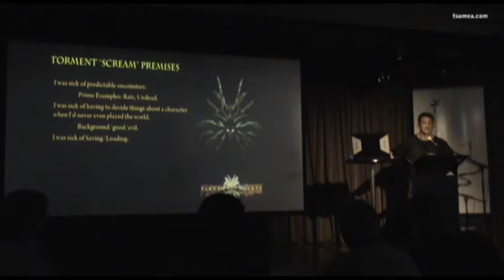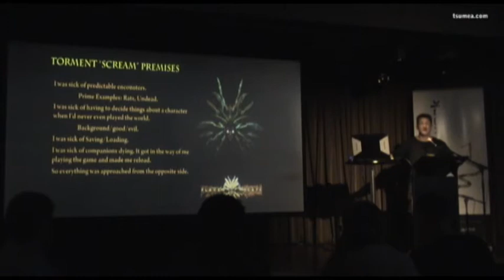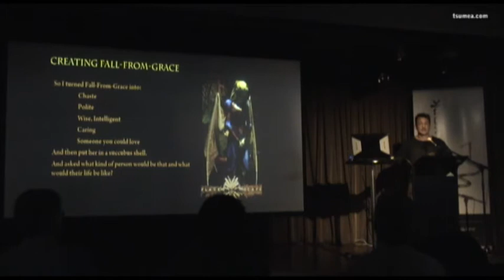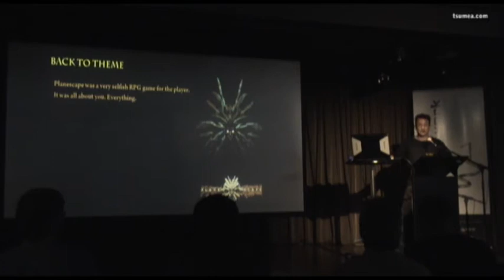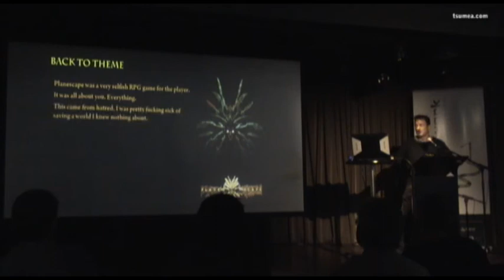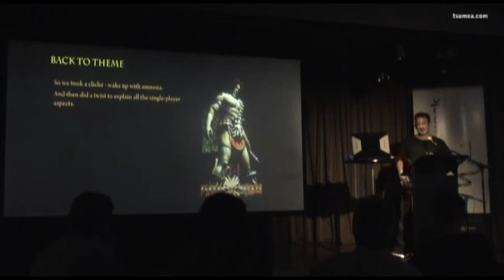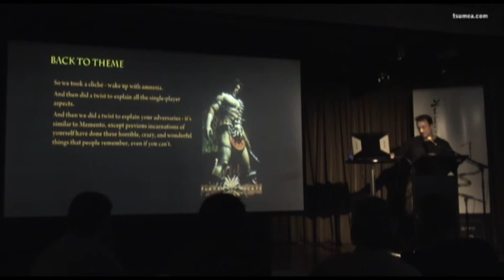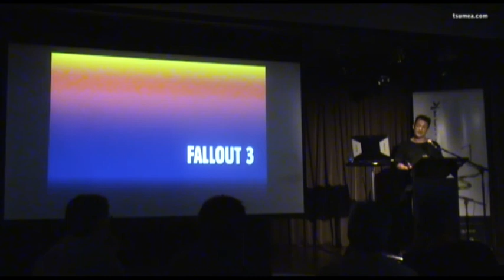Framework '09: Design Aikido - Chris Avellone 7/11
Opening keynote and presentation

Tony Reed, Event organiser
Chris Avellone, Creative Lead & Co-Owner, Obsidian Entertainment

Design Aikido focuses heavily on the changing needs of today's gamer and looks at the importance of story in games in the future.

Chris was the Lead Designer on Star Wars Knights of the Old Republic II: The Sith Lords, moved on to a Senior Design role on Neverwinter Nights 2 and Mask of the Betrayer, worked briefly as the Creative Lead of the Aliens RPG, and then went back to lead design on Alpha Protocol, Obsidian's espionage RPG.